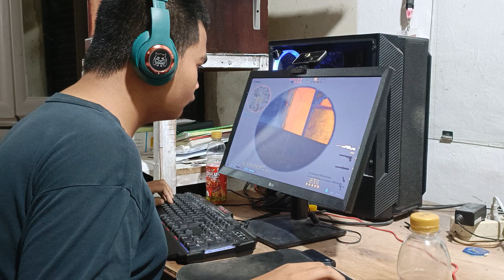risal bermain game edisi 10#videos